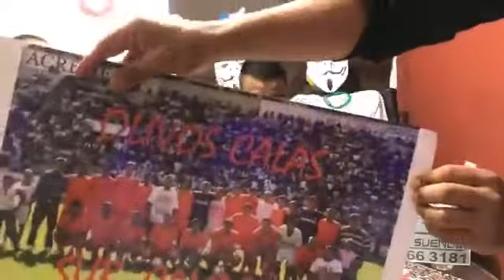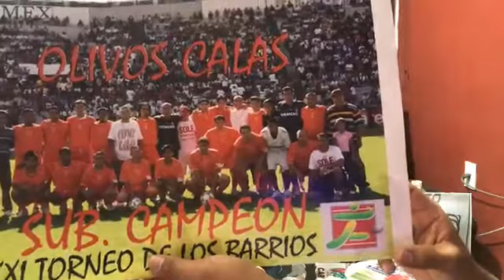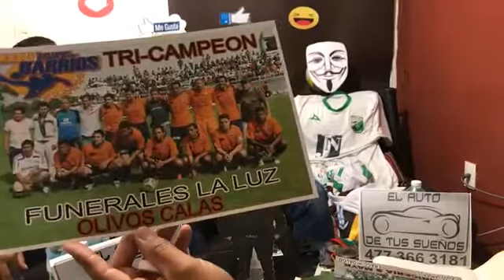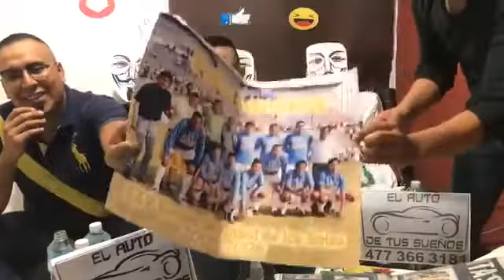⚽️Osvaldo “Lemus” En Fútbol Entre Amigos *Programa #11 *Temporada 1